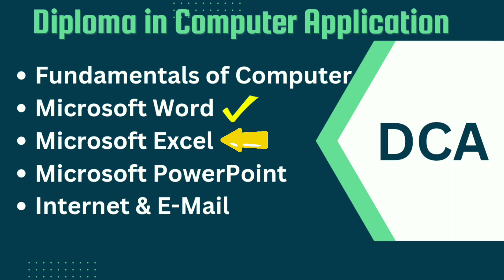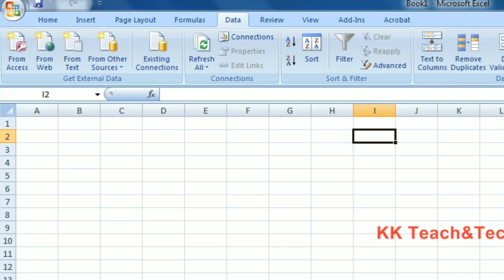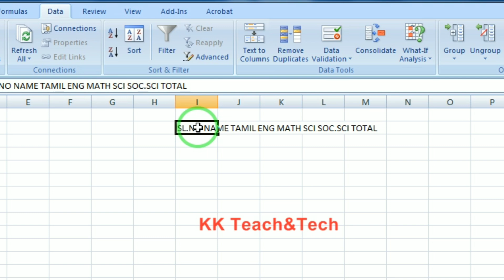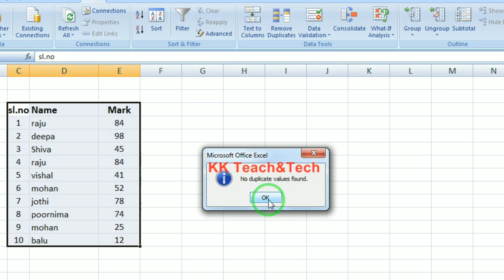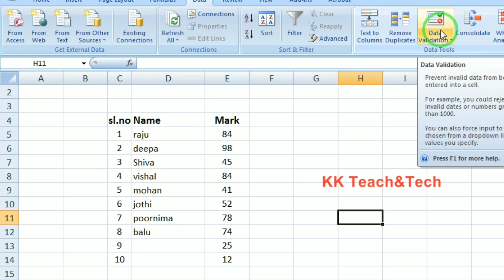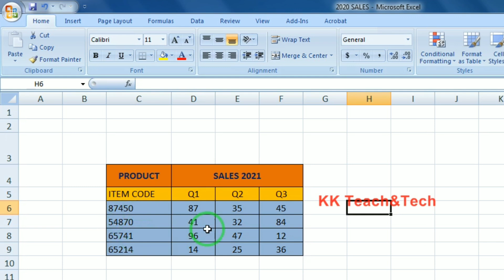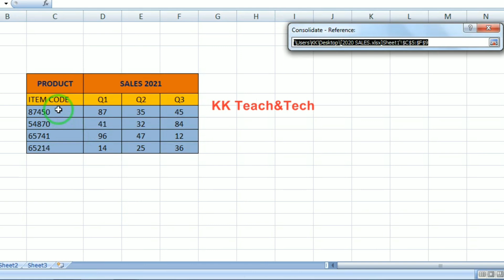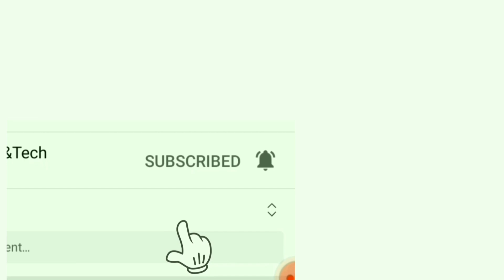Ms Excel Complete Class தமிழில் சான்றிதழுடன்/Class 11/DCA Course in Tamil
@kkteachtech. In this video I teach you Free online class Ms Excel software completely in Tamil with step by step method to learn easily.

I am also teaching FREE JOB & BUSINESS ORIENTED COMPUTER COURSES with Government approved Course completed Certificate that are mentioned below:

MULTIMEDIA,
GRAPHIC DESIGNING,
WEB DESIGNING,
2D ANIMATION,
3D ANIMATION,
DTP & DCA,
VIDEO EDITING,
VISUAL EFFECTS,
TALLY,
MICROSOFT OFFICE,
COMPUTER BASICS,
OFFICE AUTOMATION etc...
To course completed certificate & software installation
KK Teach&Tech
உங்களுக்காக நான் ஆரம்பித்த KK TEACH&TECH Channel ன் இலவச கம்ப்யூட்டர் பயிற்சி வகுப்புகள் உங்களுக்கு எளிதாக புரியும்படியும், உபயோகமாகவும் இருந்திருக்கும் என நம்புகிறேன். நான் உங்களுக்ககாக வழங்கும் ஒவ்வொரு வகுப்பு வீடியோவையும் பார்த்து கற்றுக் கொண்டபின் அந்த வகுப்பிற்கு நீங்கள் எனக்கு நன்றி செலுத்த விரும்பினாலோ, என்னை ஆதரித்து ஊக்கப்படுத்த விரும்பினாலோ  உங்களால் முடிந்த அன்பளிப்பு தொகையை என்னுடைய Gpay Number: 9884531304 (Karpagam.K)  ற்கு செலுத்தலாம். உங்களால் முடிந்ததை செலுத்தினால் போதுமானது யாரையும் நான் கட்டாயப்படுத்தவில்லை, உங்களிடம் கற்றுத் தருவதாக நான் கட்டணம் ஏதும் கேட்கவில்லை, உங்களுக்கு கற்றுக் கொடுக்கும் ஆசிரியருக்கு உங்களால் இயன்றதை அன்பளிப்பாக நன்றி செலுத்தும் விதமாக விருப்பமுள்ளவர்கள் செலுத்தலாம். இந்த அன்பளிப்பானது, நான் இந்த கம்ப்யூட்டர் பயிற்சி சேவையை என் வாழ்நாள் முழுவதும்  ஏழை எளிய மக்களுக்கும்,  அனைவருக்கும் முழு தரத்துடன் தொடர்ந்து  நடத்தவும் மற்றும் நம்முடைய Channelன் வளர்ச்சிக்காகவும் மிகவும் உபயோகரமாக இருக்கும் என தெரிவித்துக் கொள்கிறேன். உங்களுடைய ஆதரவை வழங்கும்படி அன்புடன் கேட்டுக் கொள்கிறேன்.
                                      நன்றி!               இப்படிக்கு,
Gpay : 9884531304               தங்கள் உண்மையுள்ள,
           (Karpagam.K)                               கற்பகம் K